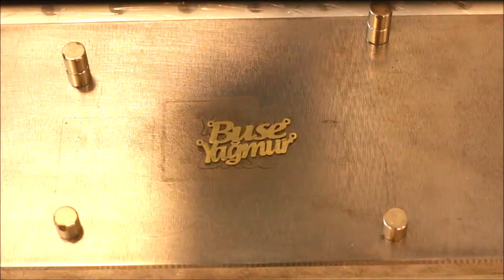Fiber Laser Cutting necklace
Fiber Laser cutting necklace on brass with 20 watt